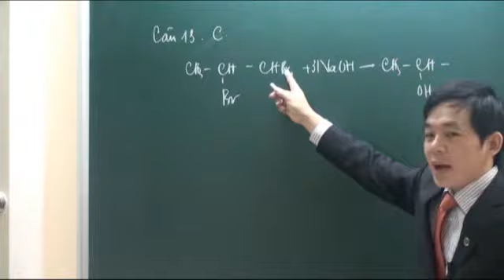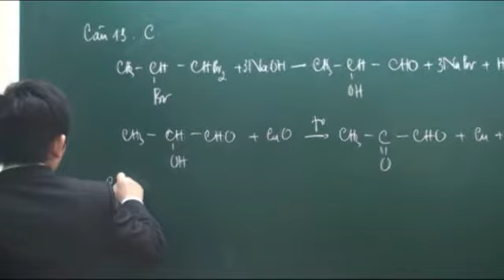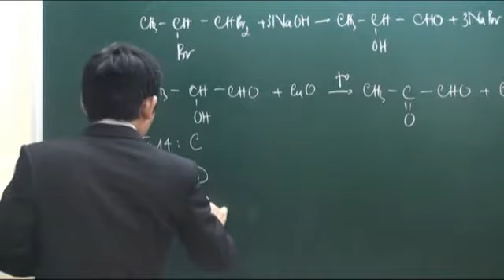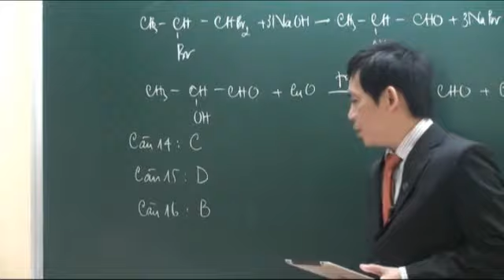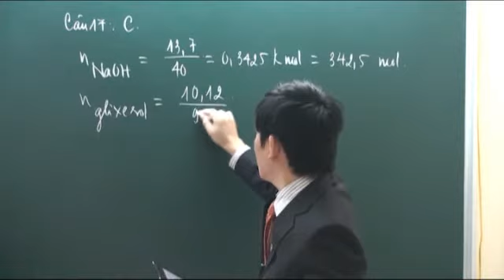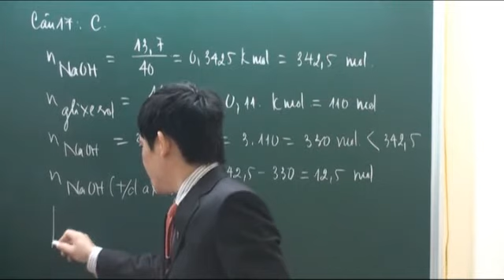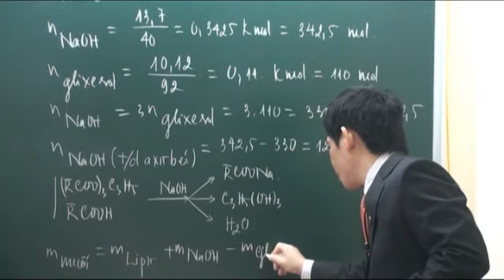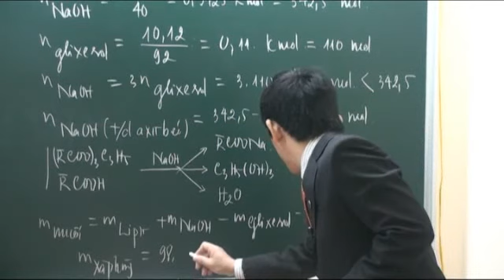Đề thi thử đại học môn Hóa 2013 - Lời giải - Thầy Phạm Ngọc Sơn(P4)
[Hocmai.vn] Video Đề thi thử đại học môn Hóa - Lời giải - Thầy Phạm Ngọc Sơn 2013 (P4).